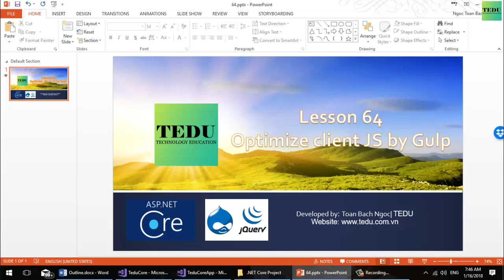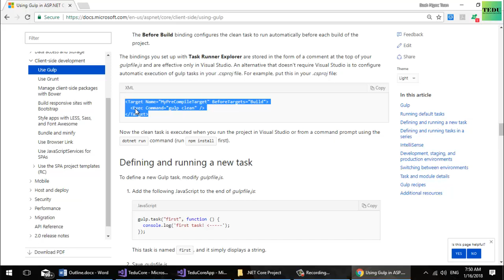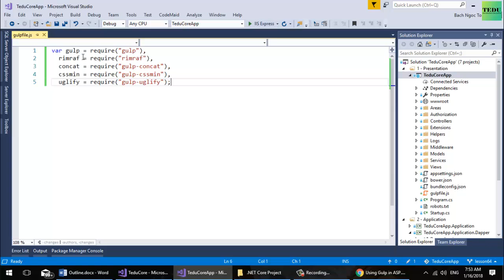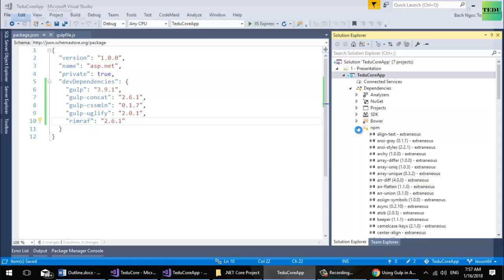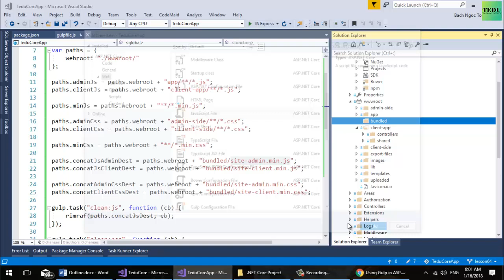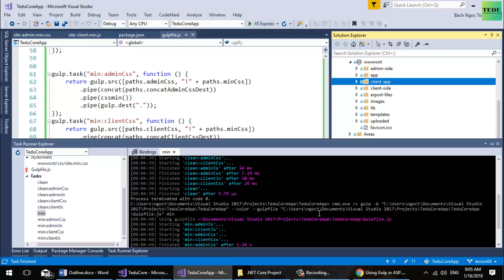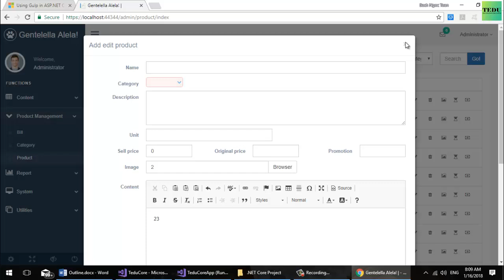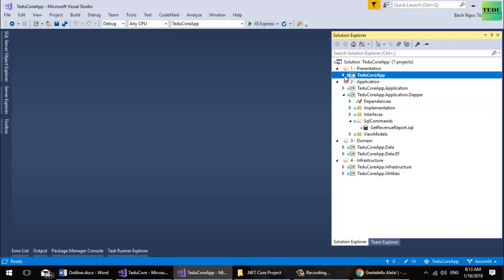Bài 64: Tối ưu hoá Client JS sử dụng Gulp | Xây dựng ứng dụng web với ASP.NET Core | TEDU